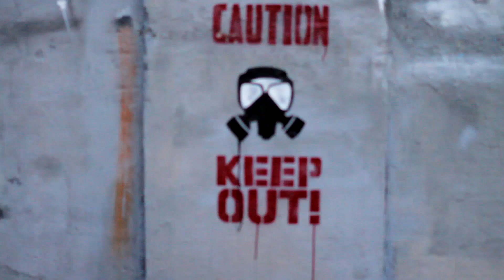Krazy Drayz (Das EFX) Talks The Iggity, EPMD, Jay Z Comparison, Beef W/ Common (Episode 2)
Krazy Drayz (Das Efx) Talks The Iggity, EPMD,
Jay Z Comparison, Beef W/ Common (Episode 2)

Krazy Drayz speaks on Erick Sermon NOT producing Das EFX album despite popular belief. Krazy Drayz talks getting booed the first time performing with the 'iggity'. Beef with Lords Of The Underground. Krazy Drayz speaks on much more!

Who Is Doggie Diamonds?

A well respected contributing media personality, Doggie Diamonds has been at the forefront of many renowned one on one's with a multitude of influential individuals in and out of the Hip Hop culture. Now focused on the podcast sphere, Doggie Diamonds has been cultivating pivotal content since 2016. Created in effort to provide a platform for unsung heroes, and distribution of unfiltered perspective, the motivation for his new venture was the frequent inquiry into his insight on burning topics within the culture and industry.
Always one to answer the call, Doggie Diamonds have built on the foundation of his interview experience and journey within Hip Hop.
"When I sat and thought about it, I was podcasting before I knew I was actually doing.  With my background in radio, all I had to do was strip down the audio from my shows and upload."
From his work as co-owner of Forbez DVD, to work on The Come up DVD as well as his Doggie Diamonds TV platform (100K+ subscribers on YouTube) Doggie Diamonds has laid the cement for a legacy in journalism.  A true influencer, his goal of competing at a high level will never be compromised.  Ranking as high as #3 on iTunes in the music podcast category, Doggie Diamonds has set the bar to say the least.
"The plan is to have one of the top podcasts in the podcasting industry. From top tier guests and doing more live podcasts we seize the opportunity of broad distribution through google play, stitcher, castbox, spotify, youtube, iheartradio, radio one, tunein, deezer."
From notables such as Charlamagne Tha God, Freeway Ricky Ross, Peedi Crakk, Pras, Lil Kim, Dave East, Ali Vegas, Prodigy, and Erick Sermon to so many more, the Doggie Diamonds podcast is the result of curating content on a platform dedicated to the culture